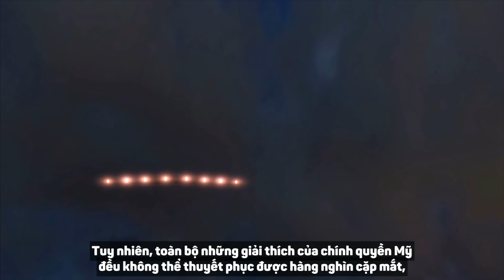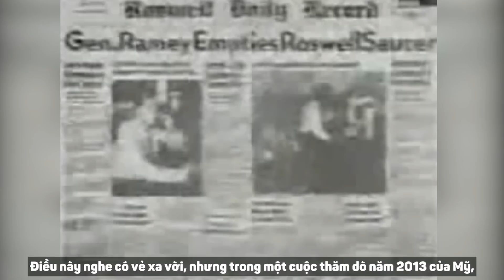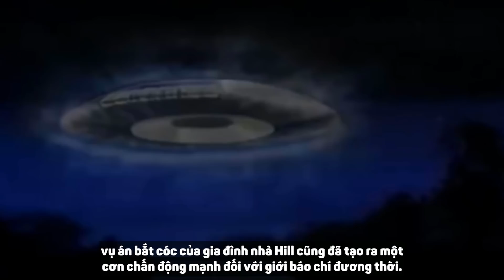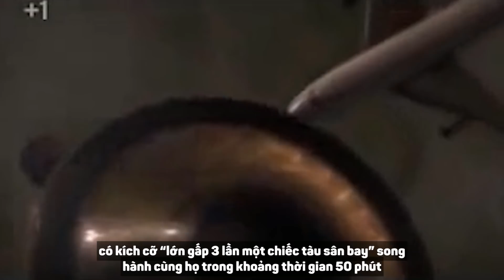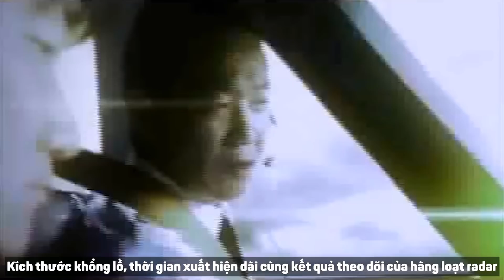5 lần người Trái Đất "suýt bắt được" người ngoài hành tinh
5 lần người Trái Đất "suýt bắt được" người ngoài hành tinh.

5 lần người Trái Đất "suýt bắt được" người ngoài hành tinh.